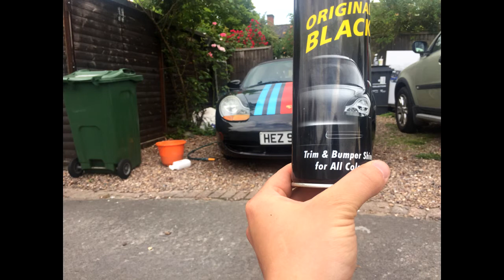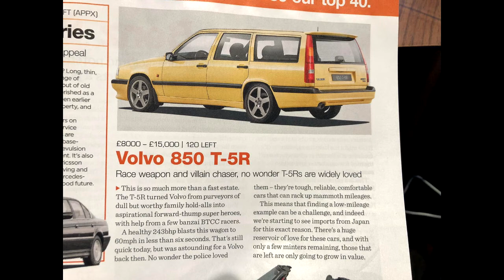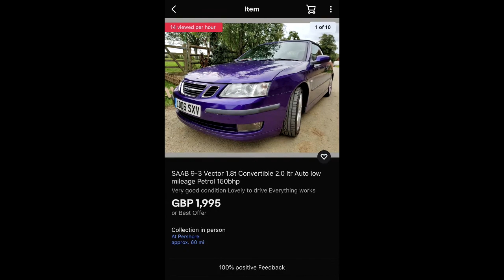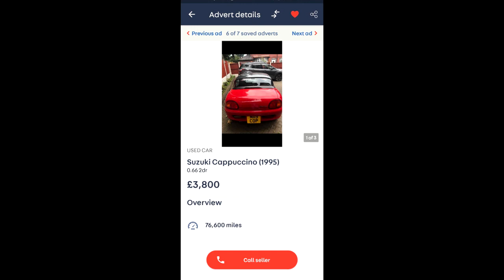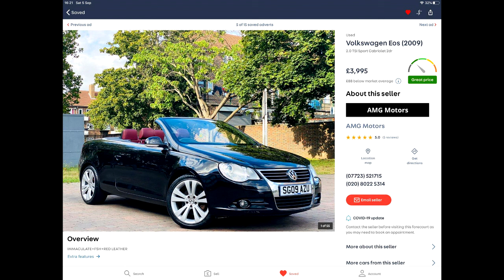Automotive Anecdotes Podcast Series 1 Episode 3 - Favourite Cars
Automotive Tales Presents: The Automotive Anecdotes Podcast!

Series 1, Episode 3: 'Favourite Cars'

We decided to have a crack at a little podcast and we're adding them to YouTube as we go with as many relevant photos (or videos) as we can to accompany the discussion.

This Podcast, Favourite Cars, started with a chat about the cars we regretted selling.  We then went on to a look into the deep soul of the hosts and guests to really see where their car nirvana is by asking that most important of car geek question: "What is your favourite car of all time?"  We also

So, join us as we dive into the unknown with this, our very first podcast series!!

Don't forget to vote for Barge Bingo in the comments.  This episode its epic estate cars for under £5k
Vote a) for Martin's Audi TT 3.2 VR6
Vote b) for Chris's Mercedes R170 SLK
Vote c) for Jon's Super Swede - the Saab 9-3 Vector
Vote d) for Gregs Kei Car; Suzuki Cappuccino

If you have an interesting car story and would love to feature in an Automotive Tales video or join us for a podcast, then please get in touch!

You should know that we only drink the finest Yorkshire Tea.

We film using just and iPhone 11 256GB Product Red

and a DJI Osmo Mobile 3

and record audio using a Zoom H1n

Image Credits
Automotive Tales Logo: Laura Faye Byrne, One Moment UK Photography of.uk/ t: @OneMoment.uk insta: onemoment.uk f